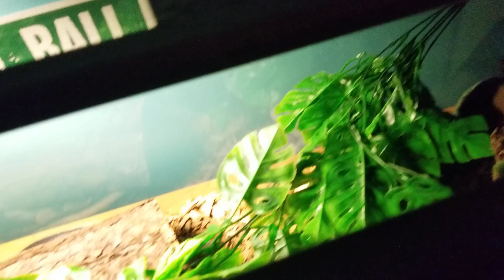Another Live Feed Thomas (Noodle Ball)